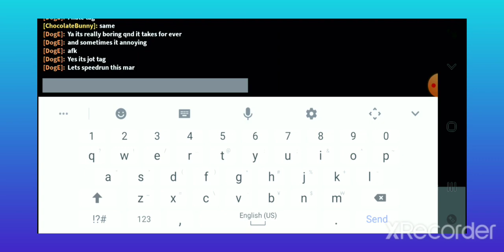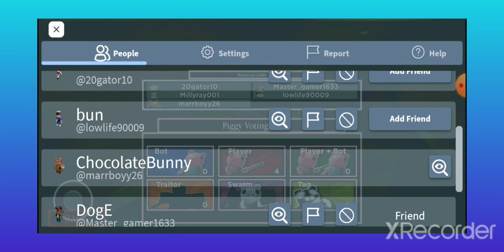Playing with Master_gamer1633 and ZipMack